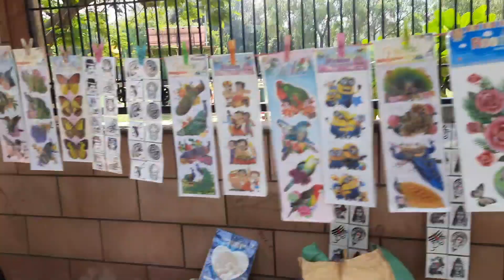Happy independence day ❤️ vlog on महावीर स्टेडियम 🇮🇳🇮🇳 || vlog no-18 || @amanvlogshisar1864